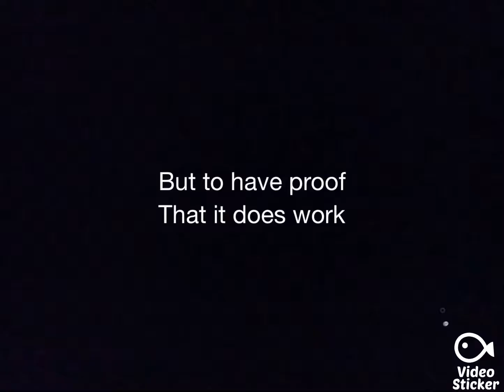Roblox|Proof that the tuxedo works😁